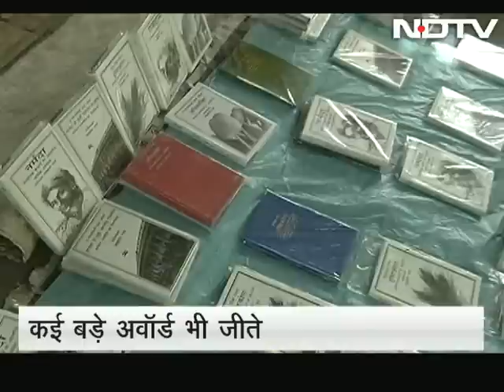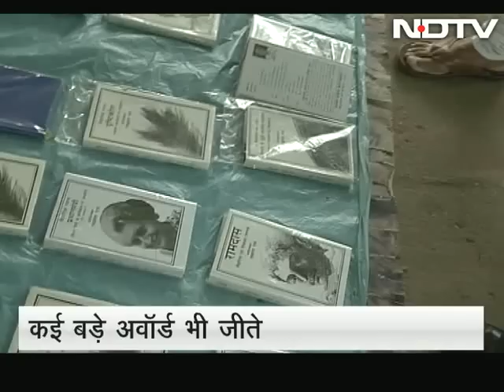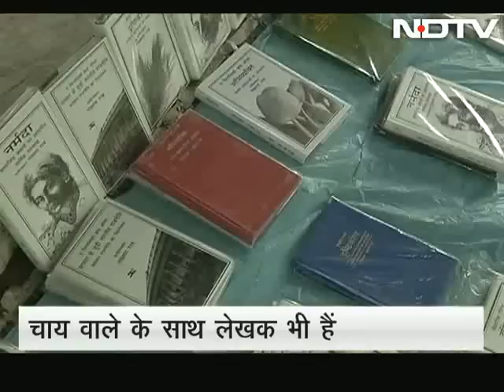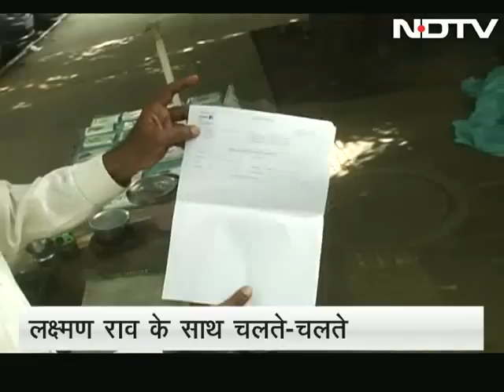Chalte Chalte with author and tea-seller Laxman Rao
Today on Chalte Chalte, we talk to Laxman Rao, who has written over twenty books but sells tea on the roadside to make ends meet. Rao tells show host Shekhar Gupta what inspires his stores and how he derives themes for his books. (Audio in Hindi)